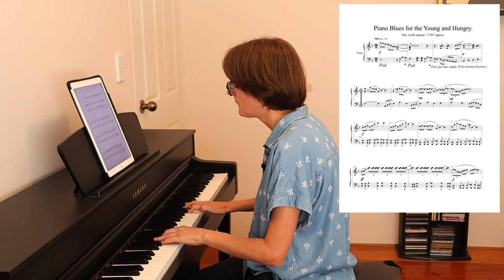Sight-Reading Piano Blues for the Young and Hungry by Jerome de Bromhead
In this video, I'm sight-reading a solo piano piece called 'Piano Blues for the Young and Hungry' by living Irish composer Jerome de Bromhead.

JOIN THE SIGHT-READING CLUB
Want to fast-track your sight-reading alongside other piano players?

THE PIANO SIGHT READING BLOG
For more sight-reading tips, advice and resources, check out the blog

RECOMMENDED SIGHT-READING RESOURCES:
~ For beginners ~
* Piano Sight-Reading: A Fresh Approach by John Kember

~ For more advanced ~
*Essential Keyboard Repertoire Vol. 1-8

*Essential Keyboard Etudes

* Free piano sheet music (searchable by composer, difficulty, styles, title and number of sharps or flats)

THE GEAR I USE FOR SIGHT-READING:
iPad Pro 12.9"
Stylus Pen
Firefly Page Turner
Beyerdynamic DT 770 Pro Headphones